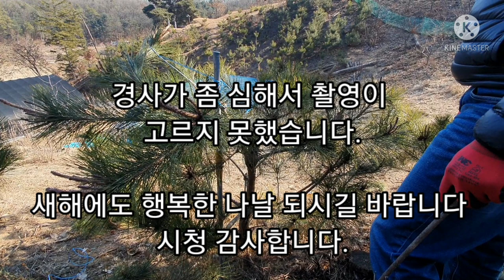곡주는 시기를 놓친 나무수형잡기2203편(조형송 곡과 수형잡기)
곡을 주지 못해 수형 교정 시키는 영상입니다.